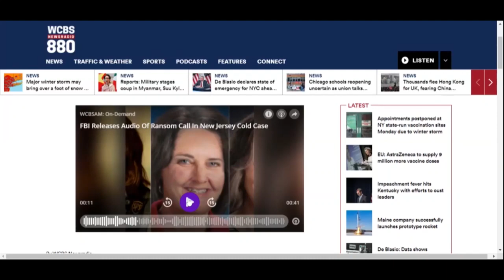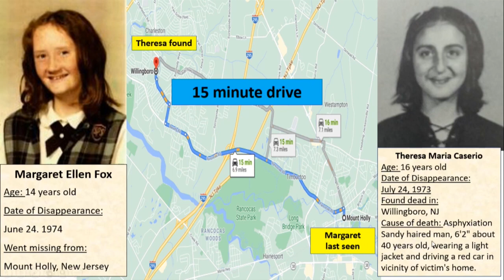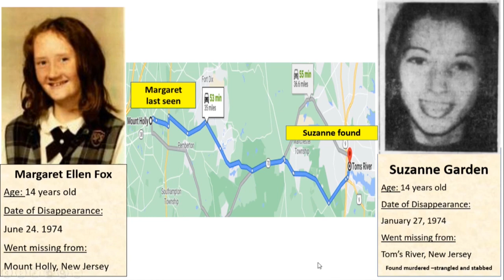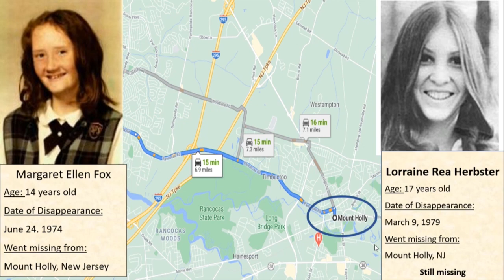Vanished: Margaret Ellen Fox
14 year old Margaret Ellen Fox went missing in June 1974 from Mount Holly, New Jersey and hasn't been seen since. There are several similar cases of missing and murdered girls from this area around the same time frame. Could they be connected?

There is a $25,000 reward for information leading to the arrest of the person responsible for her disappearance.

Sources:

Several articles from Newspapers.com

The Philadelphia Inquirer, November 16, 1975
Ashbury Park Press, June 25, 2019
The Courier News, June 28, 1974
The Courier Post, May 26, 1976
The News, June 11, 1975